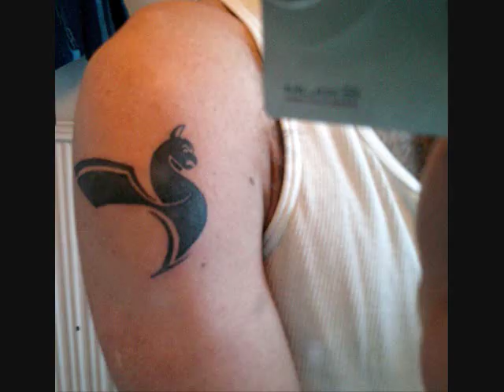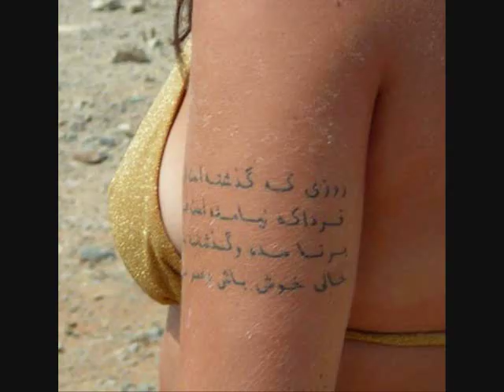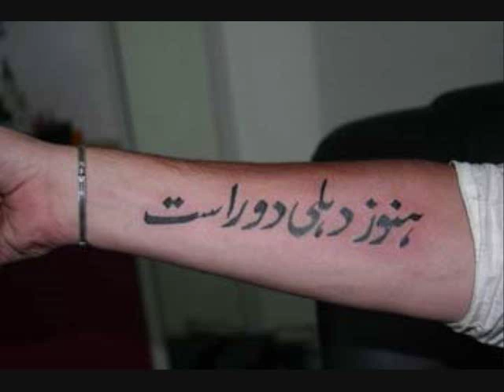Persian/Iranian Tattoos خال کوبی های ایرانی‌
*NOT ALL OF THE DESIGNS ARE IRANIAN, BUT RATHER INFLUENCED BY PERSIAN CALLIGRAPHY*

If you or anyone you know has a Persian/Iranian tattoo please link me to a photo of it.

Persian Pride 4 Life
افتخار بکن به ایرانی‌ بودنت
LONG LIVE A UNITED IRAN

Song is "Irooni" by Nariman ft. Amir Rezaya, Armin 2@fm, Hossein Estiri, Mehdi Moghadam, Mehran Masti, & Saeed Modares.

Mohammad Panahi Irani Iranian Zed Bazi Felakat Cyrus great 021 raghs irani  خلیج فارس پارس Aryan Aryans swastika khal koobi Farvahar Faravahar Forouhar Zoroaster Zarathustra Zoroastrianism Zartosht Zartoshty Ahura Mazda Parsi Mitraism Persia Mohammd-Ali Nasiri Shah Pahlavi Reza Arazel Obash lat shahnameh Iran Air Homa Afghan Afghansitan Pashtu  Khomeini Khamenei kos IRI Persepolis Tatoo Iranyتهران وشم جمهوری اسلامی ايران Esfahan Esfahani Esfooni Esfahany Hosein Ali mahmoud ahmadinejad mahvare maz jobrani djalili kamran hooman arash dj aligator kansas wichita golzar bahram radan golshifteh farahani mahnaz afshar 2afm mohsen chavoshi claudia lynx Mossadegh hichkas پارسی‌ farsy tataloo moein yas ardeshir ahmadi
ايرونی